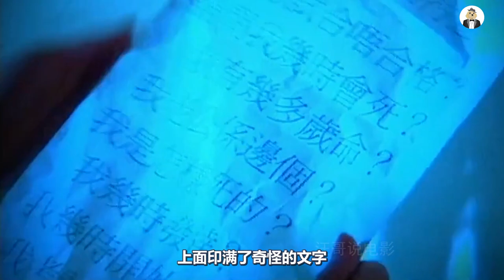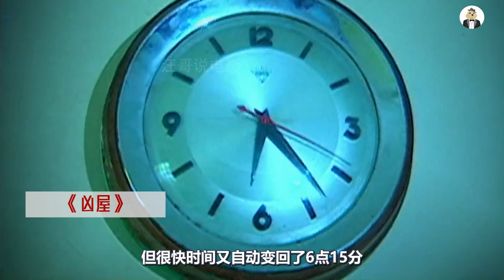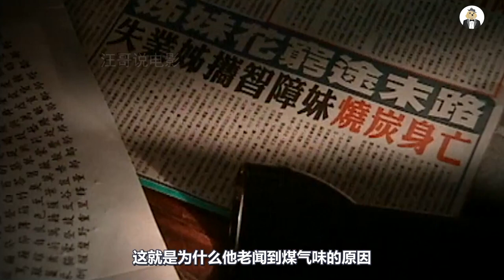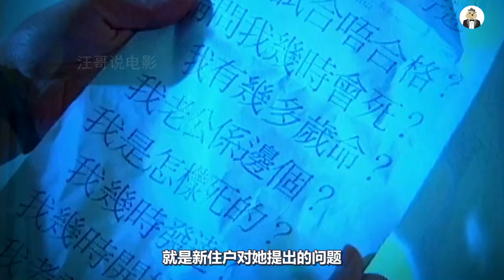女孩被邻居邀去做客，纸仆人端来食物，到底该不该吃？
《奇幻潮》之《凶屋》